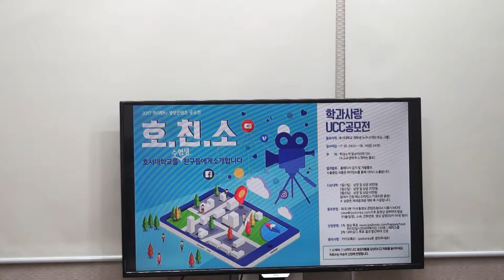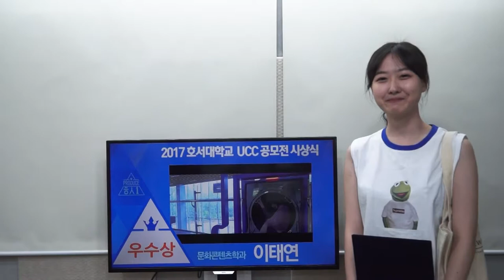[하이틴TV] 호서대학교 2017 UCC 공모전 시상식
호·친·소(호서대를 신입생 친구들에게 소개합니다) UCC 공모전
시상식을 하이틴tv가 담았습니다. 쟁쟁한 선정작 가운데
우수상,최우우상, 대상 총 5팀이 참여한 시상식입니다.